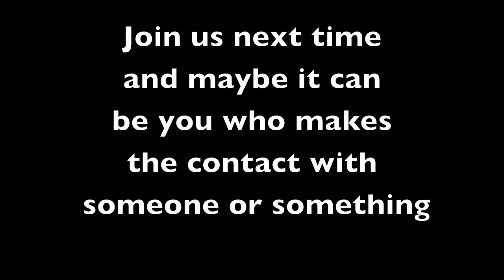Pfeiffer House, An Evening with Ghost 2, T.R.A.M.P.S.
T.R.A.M.P.S. Presents "An Evening with a Ghost 2" at the Pfeiffer House in Fort Wayne, IN.